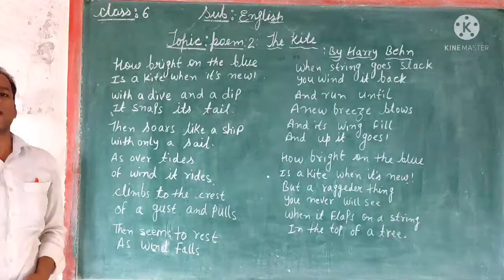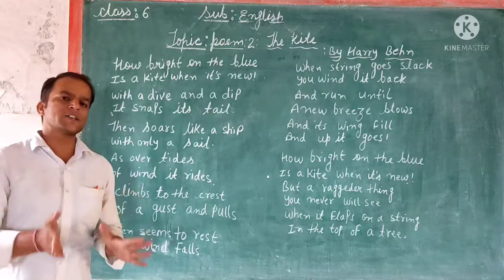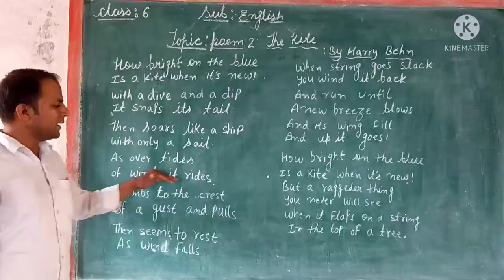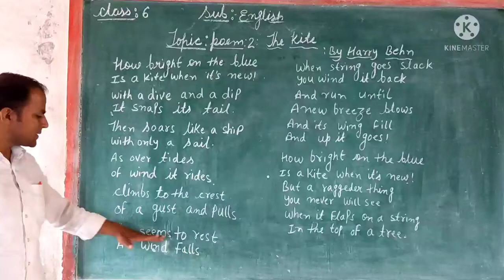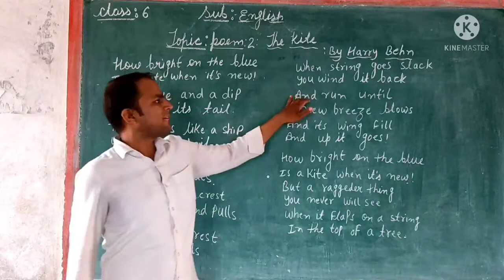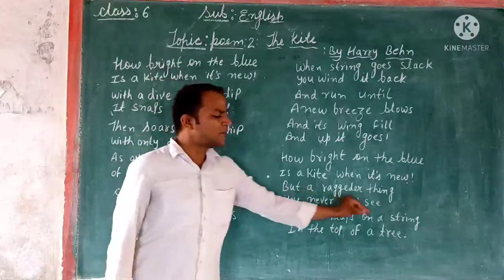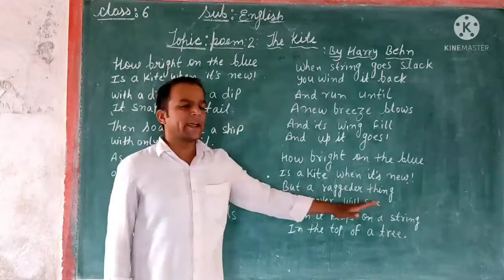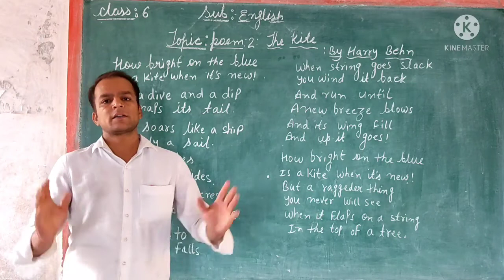Class 6 Sub-English Poem 2(The kite)